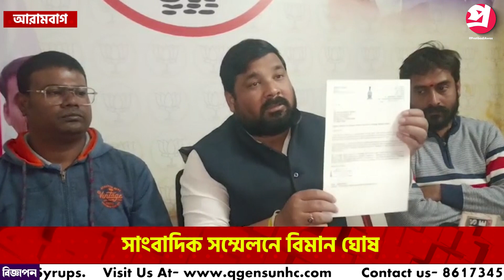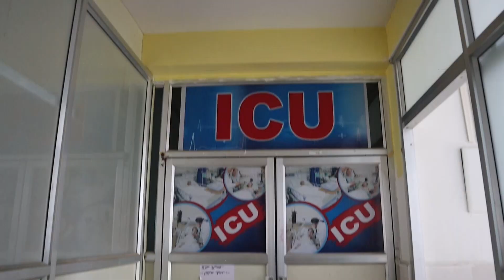সাংবাদিক সম্মেলনে বিমান ঘোষ।.—প্রতিবাদী আওয়াজ